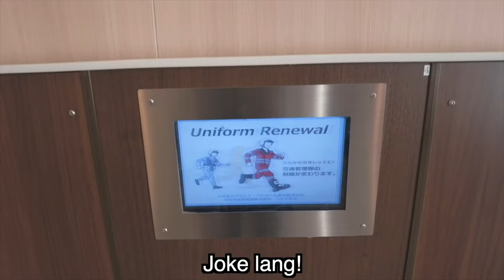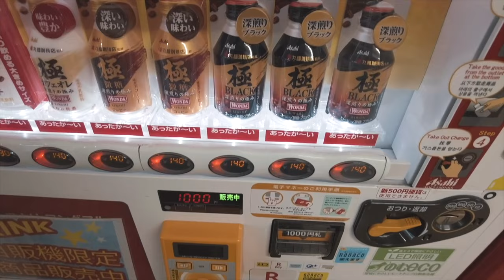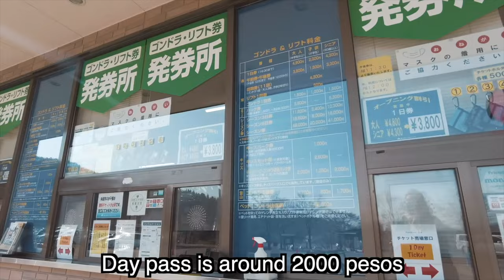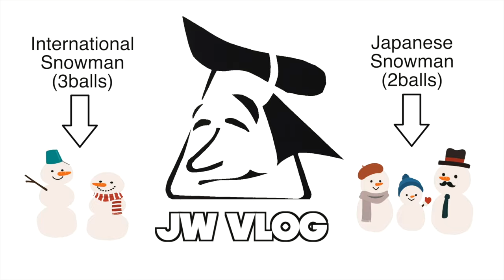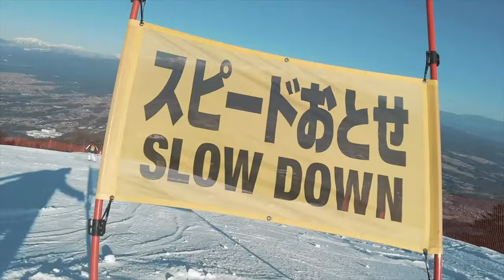SNOWBOARD + HOTSPRING = JAPAN WINTER - the closest ski resort from TOKYO (Family Vlog)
the best Winter activity here is skiing ? No way
the best activity in winter Japan is Hot-spring
we ski/ snowboard  to get the best feeling in Onsen
the more freezing you get, the more feel amazing in the last

Season1-Episode45

Main Camera: DJI pocket2
Sub Camera: DJI action2
Sub Camera: iPhone SE (2016)
Sub Camera: Sony a6300   Lense: sigma 16mm f1.4 DC DN
Sub Camera: FDR-AX60
Editing soft: Final Cut Pro (fcpx)